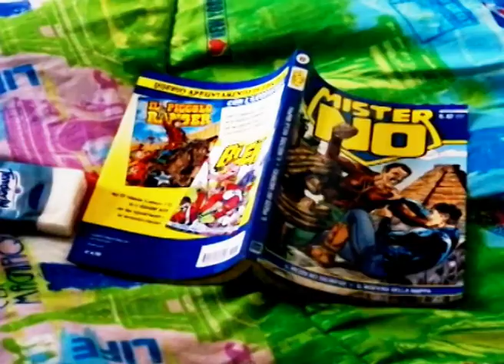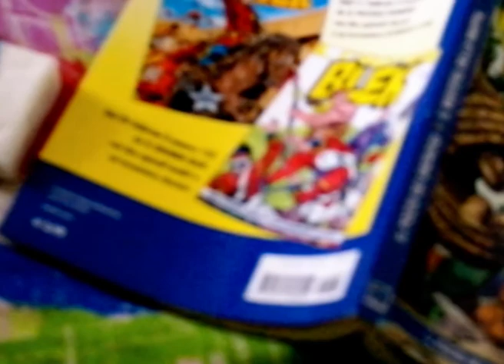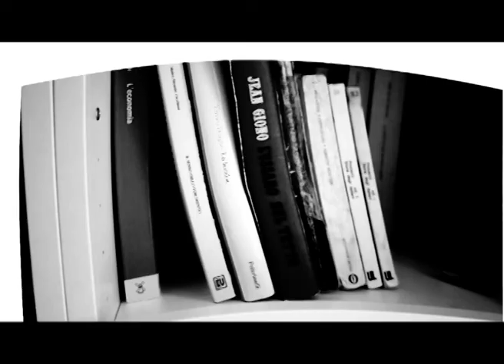Quarantena - Un distillato di angosce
Come molti sono stato confinato in casa per 14 giorni a marzo, come proveniente da zona a rischio covid. Visto che c'ero, ho preso dei casuali appunti video della mia quotidianità : soprattutto per un weekend ho fatto brevi riprese a scansioni quasi regolari durante il giorno. Viste e selezionate, pensavo ad un modo per assemblarle senza essere convinto da nessuna idea, quando ho trovato un pezzo del maestro Hyena che mi ha dato lo spunto per la realizzazione : come dice il titolo del brano, un "A Nightside Journey". eccolo qua